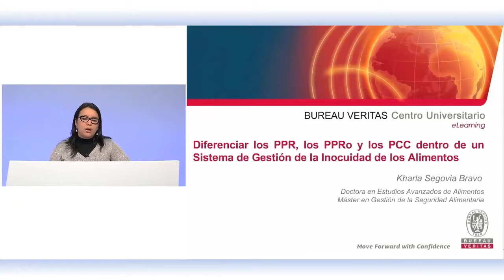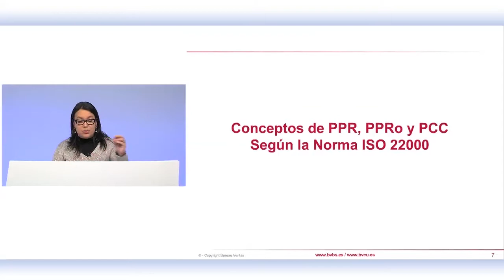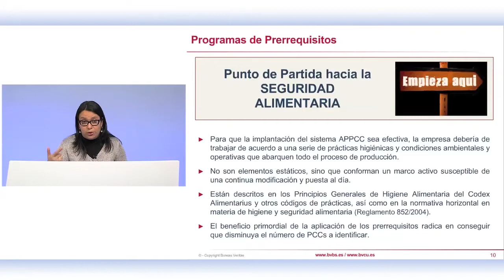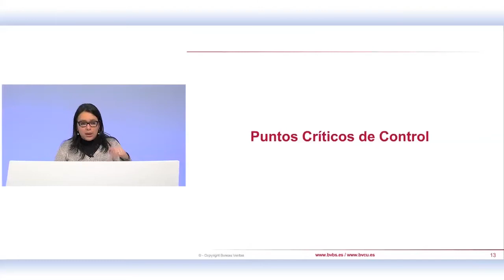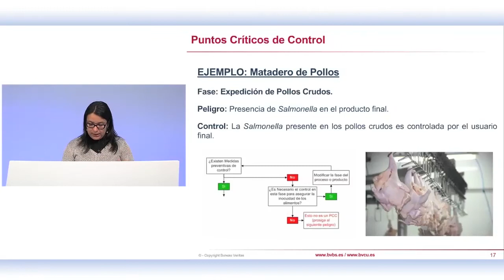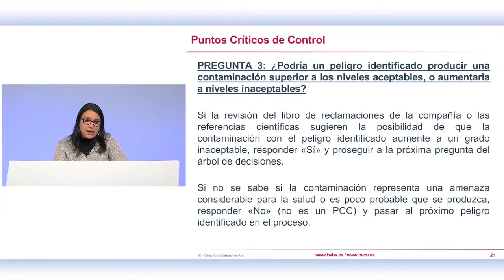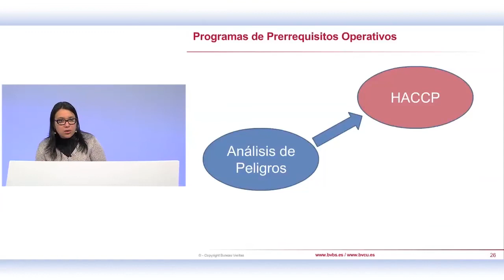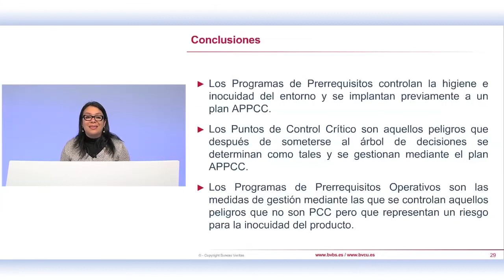Diferenciar los PPR, los PPRo y los PCC dentro en un sistema de gestión de inocuidad de alimentos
En este vídeo se explican las principales diferencias que existen entre las los PPR, los PPRo y los PCC en un sistema de gestión de inocuidad según la norma ISO 22000.